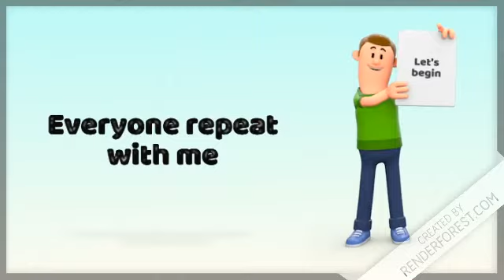LESSON - 11 FOUNDATION COURSE